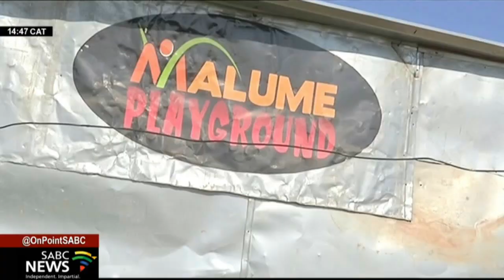E-Sports is growing in South Africa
Competitive gaming, or E-Sports, is growing in South Africa. It's also an element of the fourth industrial revolution. The sport requires a fair amount of money to get into, but that opens up opportunities for people to fill the gap. Zwelile Festile is one such person. He took it upon himself to establish a gaming arcade in Kariega in the Eastern Cape. He now hosts weekly tournaments after a successful June 16 project, where 16 participants from seven schools came together to play.  SABC News Reporter Mcebisi Slengile has more.